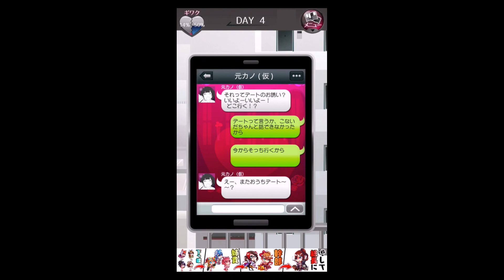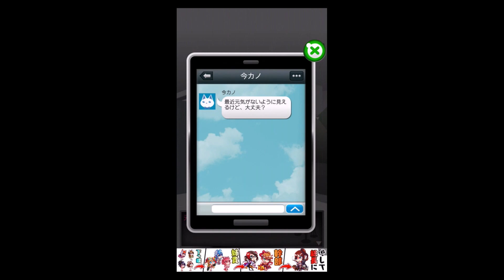＃４[元カノ（仮）と今カノとおっぱい好きのゲス女] chocomintスマホアプリ実況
スマホゲーム♪元カノと今カノと...第４回♪
UP遅くなってすみません(´・ω・`)

絡んで下さい(・∀・)！

かなり不定期で自由にやっていきます(´-ω-`)

よろしくお願いします(*´з`)